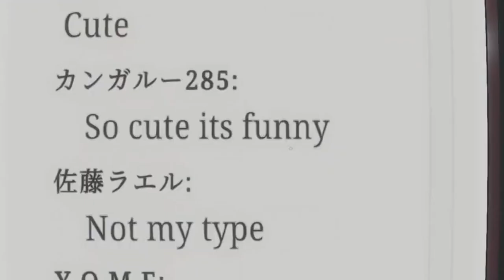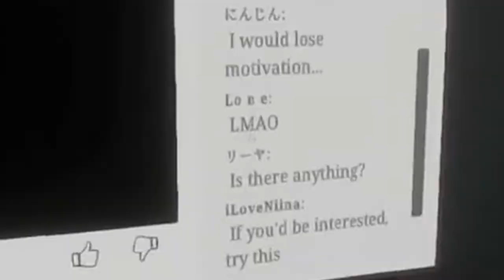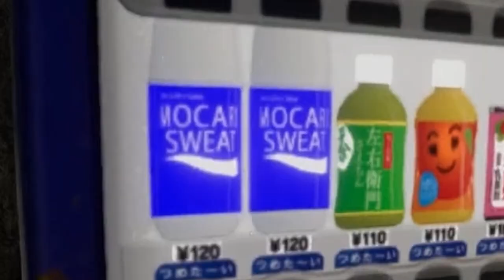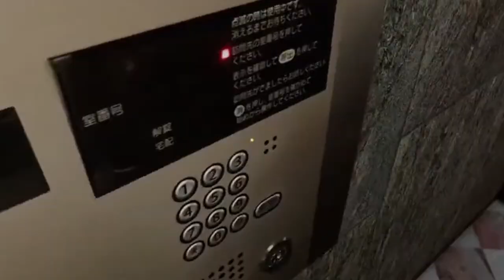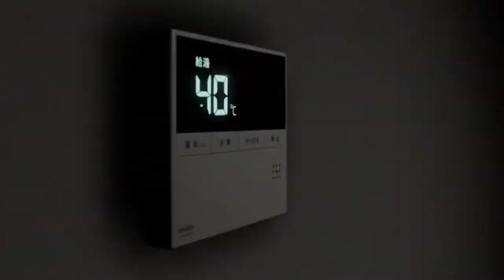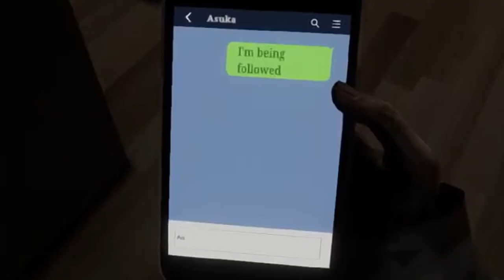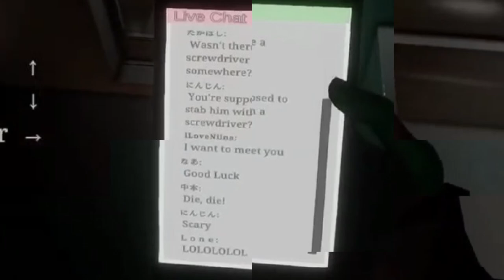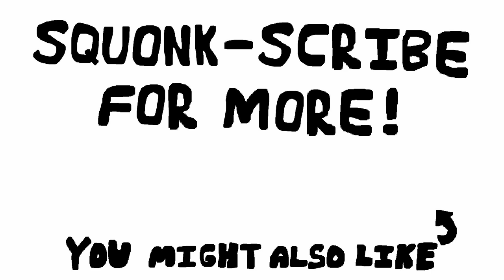This Game Shows the Horrors of Parasocial Relationships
Dive into the unsettling world of parasocial relationships with our latest gameplay video featuring a unique experience from Chilla's Art. This game illustrates the often-overlooked horrors that can arise when viewers develop deep emotional connections with fictional characters or public figures. As we explore the narrative and gameplay mechanics, we uncover how these one-sided relationships can lead to obsession and emotional turmoil. Don't miss out on this eye-opening journey into the dark side of fandom!

Tips are not required, but are appreciated and help you get better streams :)